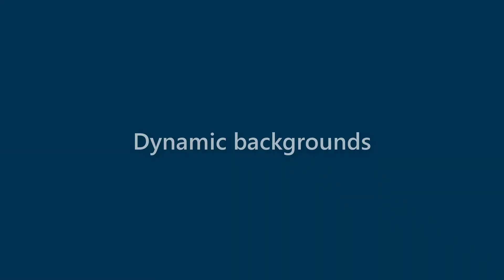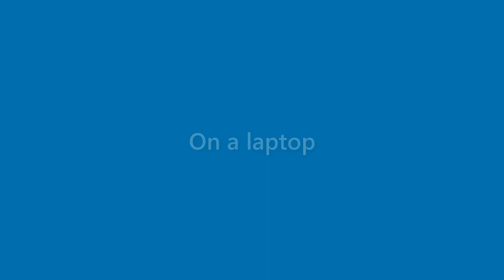Derek Hodges - appearance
Name Look - Derek Hodges - appearance. In this video we present "Derek Hodges" name look and feel in various scenarios.
This video will cover:
How does "Derek Hodges" look as a personal letterhead?
How does "Derek Hodges" look on a business card?
How does "Derek Hodges" look on a computer/laptop screen?
How does "Derek Hodges" look with different background colors?
How does "Derek Hodges" look with various fonts?